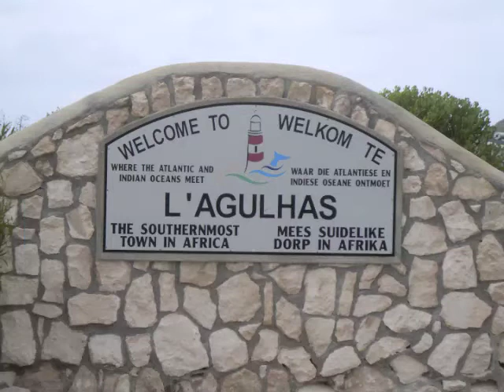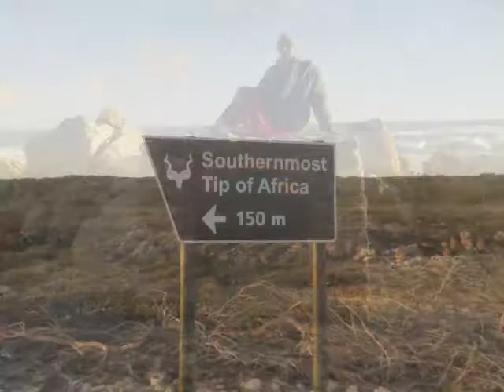Cape Holiday 2011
Mair and Jan in Cape region January 2011